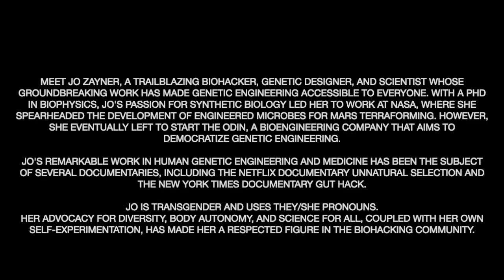Jo Zayner: Biohacking for all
In this episode of My Friend Pod, Paige and Ruby sit down with biochemist and genetic designer, Dr. Jo Zayner about being the first jellyfish human hybrid, talking shit about traditional science culture, our right to modify our bodies, being transgender, challenging stigma, and ethics around CRISPR.

Jo Zayner is a trailblazing biohacker, genetic designer, and scientist whose groundbreaking work has made genetic engineering accessible to everyone. With a Ph.D. in biophysics, Jo's passion for synthetic biology led her to work at NASA, where she spearheaded the development of engineered microbes for Mars terraforming. However, she eventually left to start The ODIN, a bioengineering company that aims to democratize genetic engineering.

Jo's remarkable work in human genetic engineering and medicine has been the subject of several documentaries, including the Netflix documentary Unnatural Selection and the New York Times documentary Gut Hack.

Jo is transgender and uses they/she pronouns. Her advocacy for diversity, body autonomy, and science for all, coupled with her own self-experimentation, has made her a respected and controversial figure in the biohacking community.